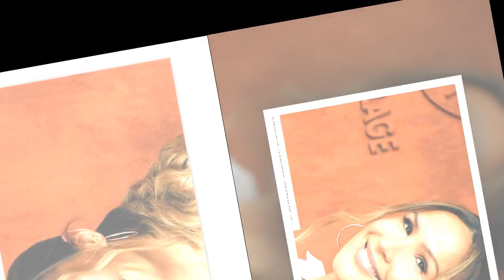Vitaa working mum sa fille fait fondre les internautes !